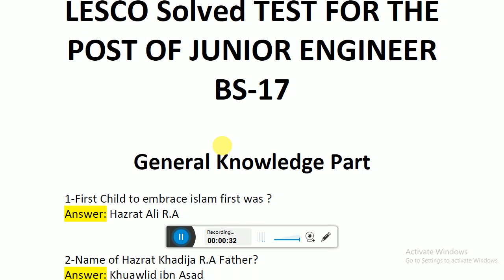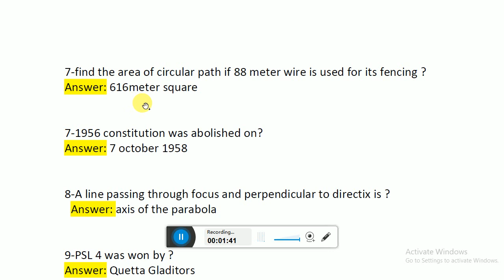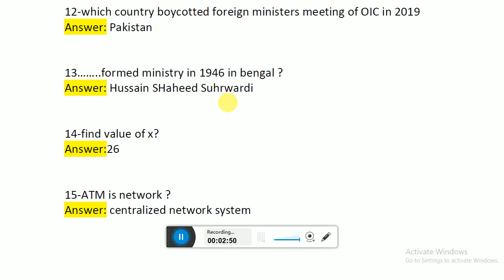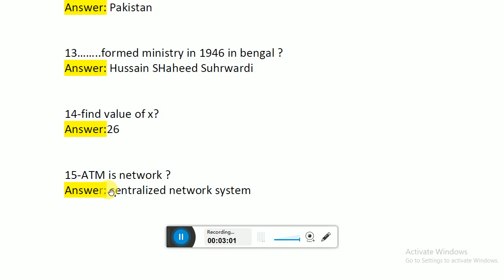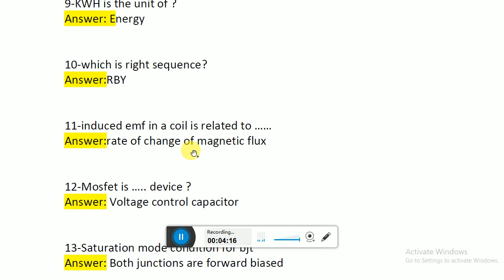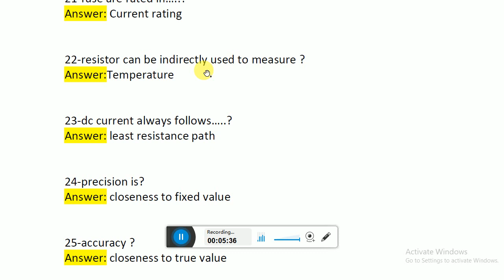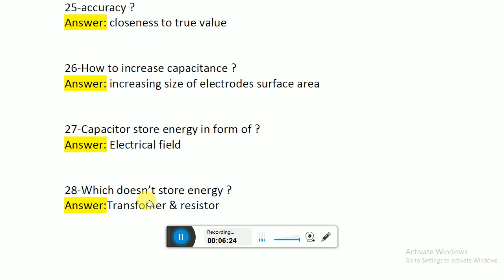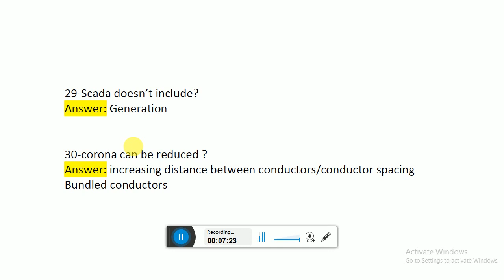NTS LESCO SOLVED TEST Held 11-10-2020 for the post of Junior Engineer | Nts Lesco Test 2020 Gk Info